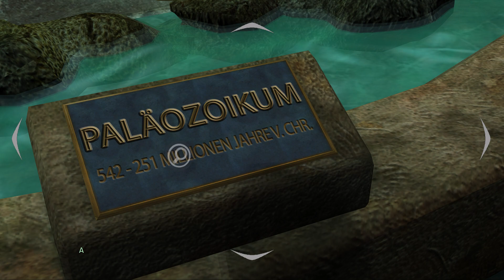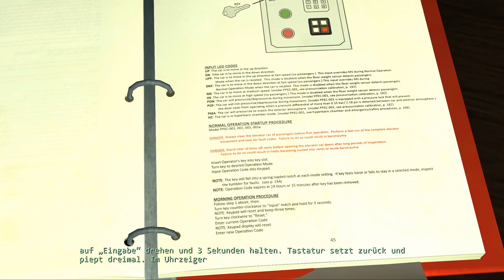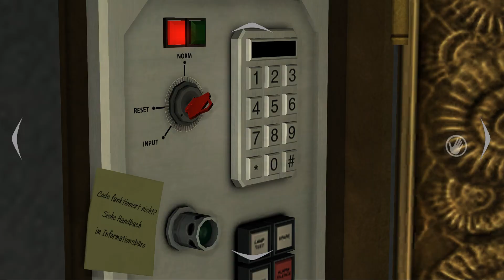Jurassic Park: The Game #7 Mosasaurus im Aquarium!! [60FPS/FullHD] | Marcel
Jurassic Park: The Game (Deutsch)